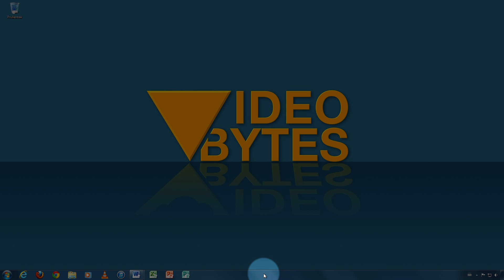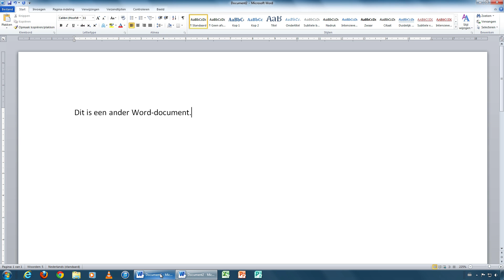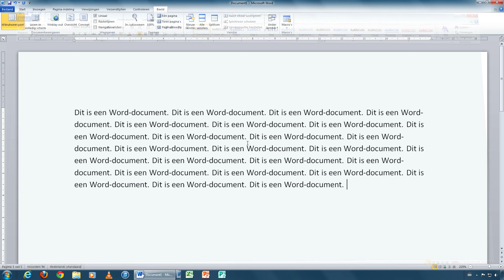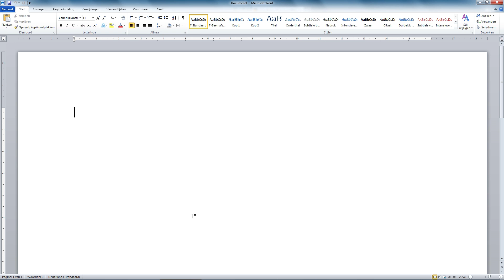Taakbalk aanpassen (VideoBytes - PC)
In Windows kun je de taakbalk aanpassen aan jouw eigen wensen. In deze VideoByte enkele tips en trucs zodat je sneller en makkelijker kunt werken.